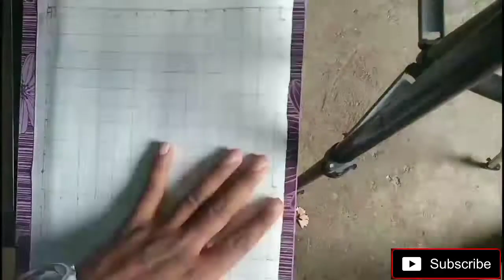how to draw black&white bird, how to draw black&white drawings, how to draw pen shading drawings,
The drawing of this black&white bird has taken 4 hours time. the drawing has completely used with black pen.

I hope you like this drawing thank you.